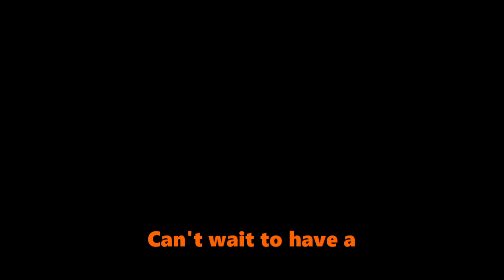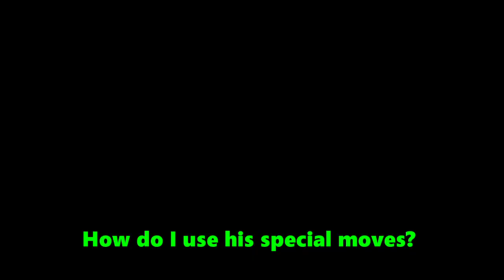PAIN AND SUFFERING IN MULTIVERSUS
The Boys replay MultiVersus after Dakota lost his bet.

Members in the order of appearance:
Andrew - Red
Dakota -  Orange
Paul - Pink
Nick - Cyan
Chris - Green

Opening - Super Smash Bros. Melee
Kirby Dream Land Stage - Super Smash Bros. Melee
Chirp - Minecraft
Never Meant - American Football